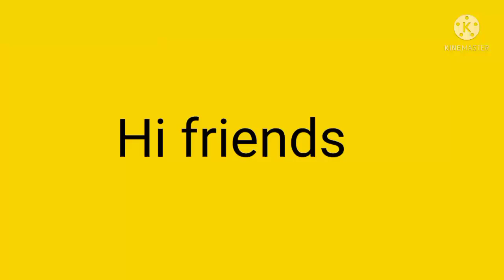beautiful and colourful thread painting